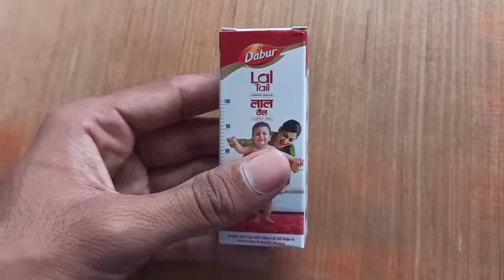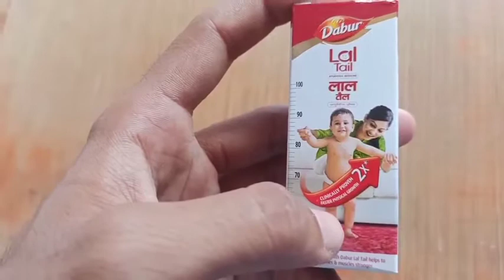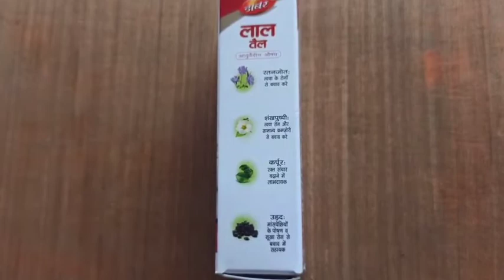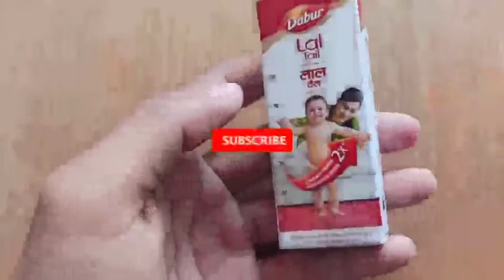Dabar LAL Tail Ayurvedic Medicine review in Hindi